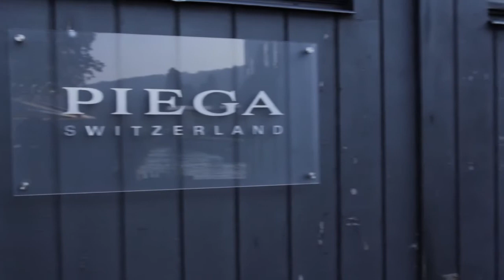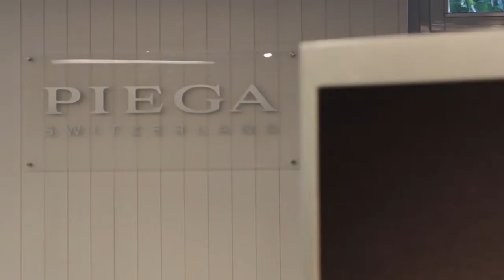Test Piega MLS 3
Die MLS 3 von Piega sind Line-Source-Lautsprecher mit Dipol-Abstrahlung, die höchste Feinzeichnung mit einem völlig von den Boxen gelösten Raumklang verbinden. Ein grundmusikalisches Schweizer Hightech-Produkt an der Grenze des heute Machbaren.